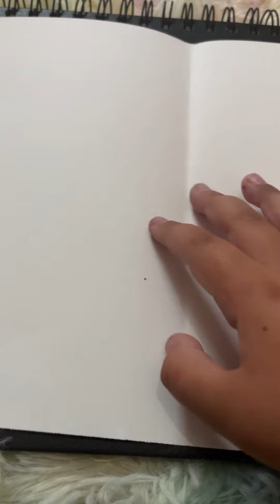How to make a Father’s Day card